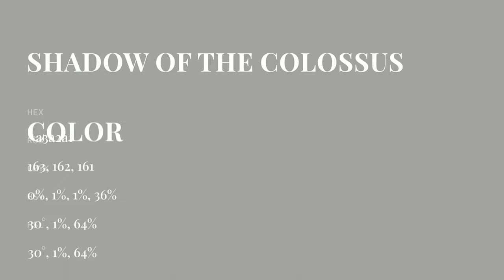Shadow of the Colossus color a3a2a1 hex color - Grey color - Cool color a3a2a1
What color is Shadow of the Colossus ? a3a2a1 hex color - Grey color - Cool color a3a2a1

Hex a3a2a1 Color Code is also known as Shadow of the Colossus color.